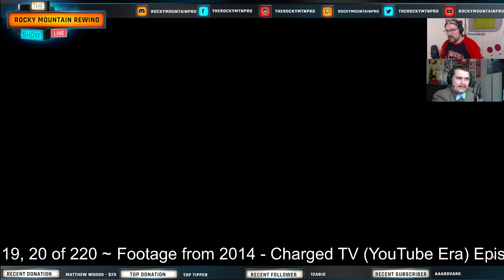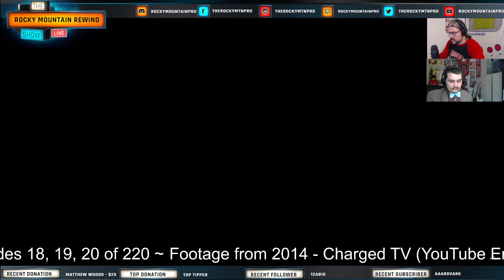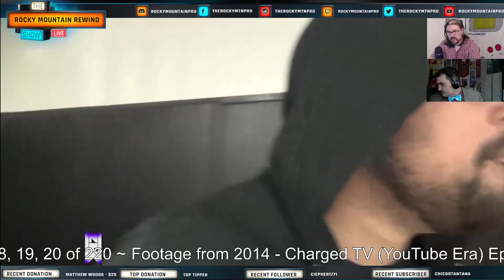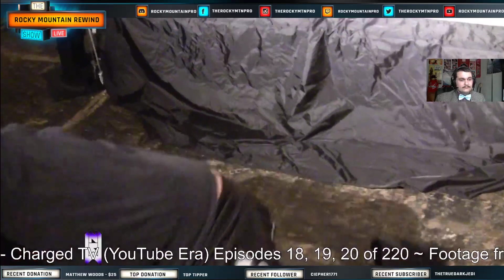Rocky Mountain Rewind ~ History of RMP 2010-Present ~ Charged TV (YouTube Era) Ep's 18 & 19 (2014) ~